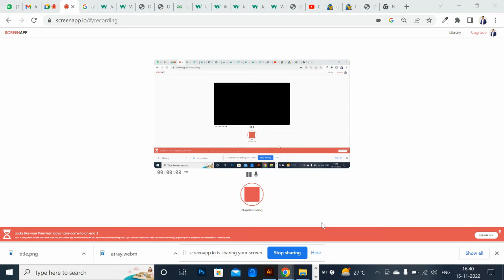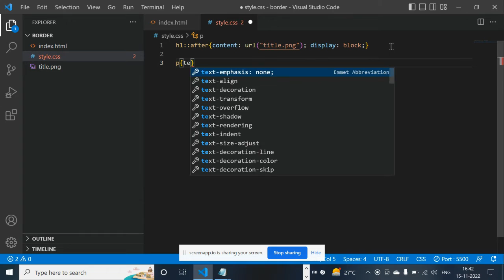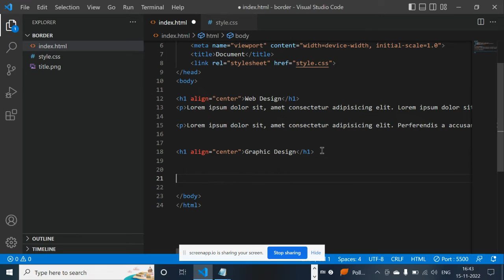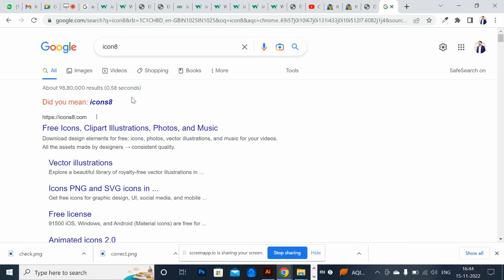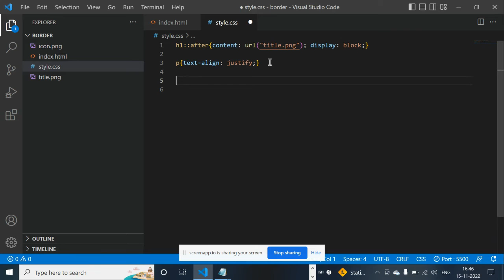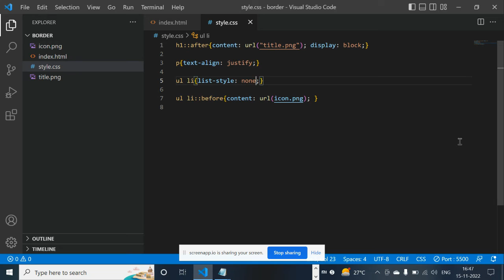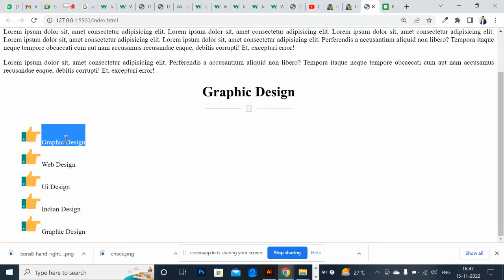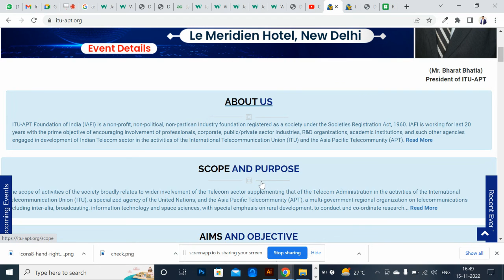Before after css